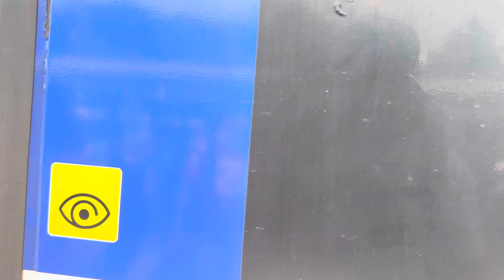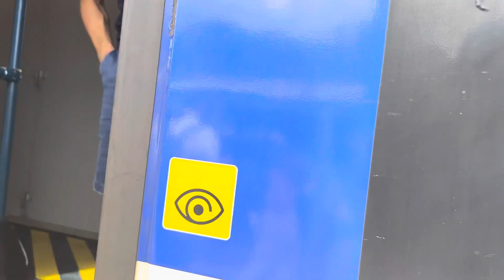IC61 nach Interlaken Ost einfahrt in Thun